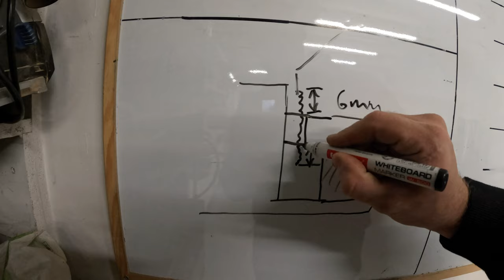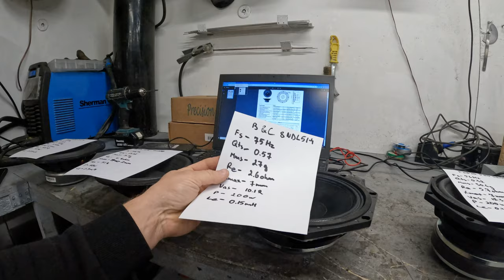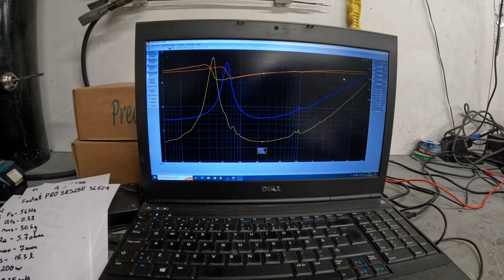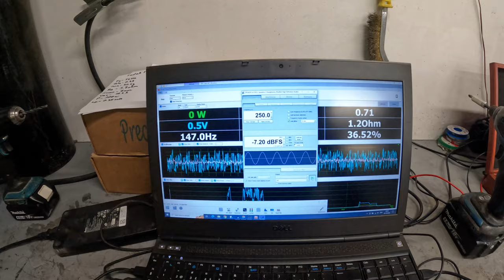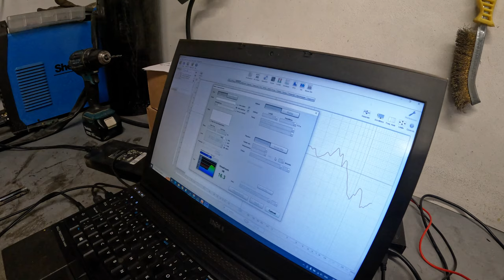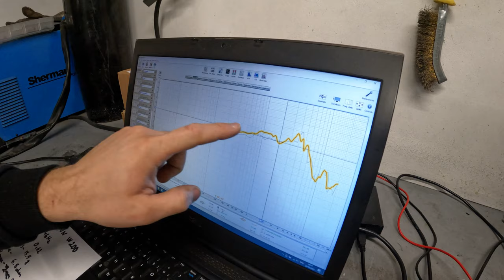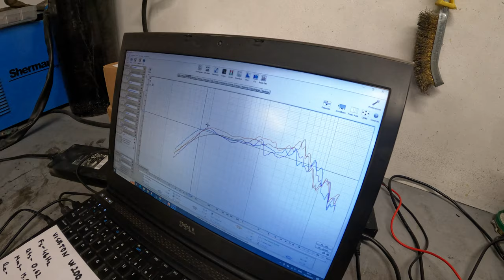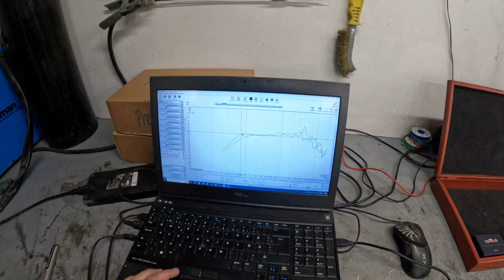Audiostatus Day #34 Garsiakalbių parametrai ir jų pasirinkimas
Carplay instaliacija i Range Rover L322